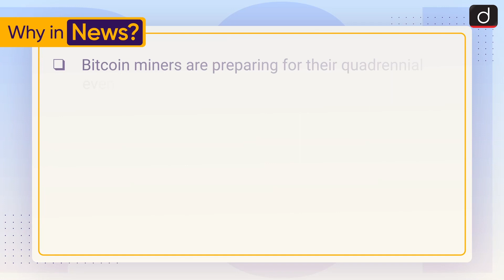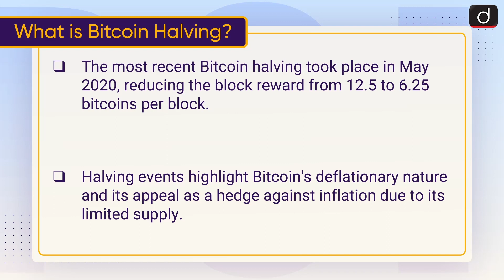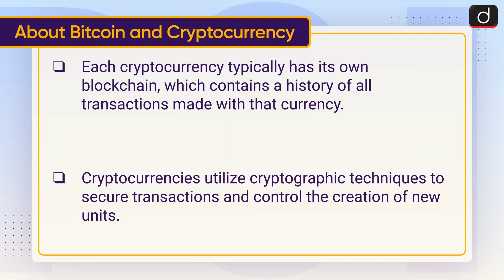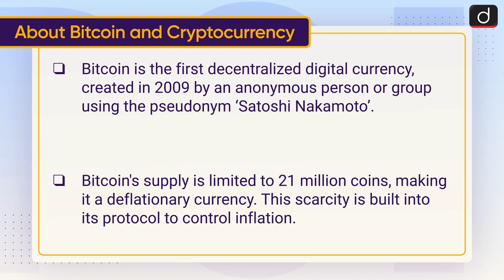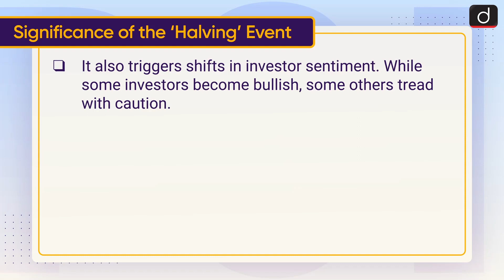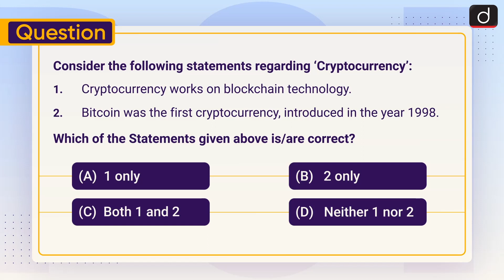What is Bitcoin Halving | To the Point | Drishti IAS English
Drishti IAS English presents to you a daily programme, To The Point, - covering all relevant and important topics from UPSC and state PSC points of view. In this programme, one topic of current affairs will be discussed in a comprehensive and concise manner covering static information along with conceptual ideas. This will make it easy for the aspirant to understand, retain and draw interlinkages. This programme will help not only in Prelims but also in all Mains as well as in Essay papers.

This video covers the given topic, ‘What is Bitcoin Halving’ with the following framework:

1. Why in the News?
2. What is Bitcoin Halving?
3. About Bitcoin and Cryptocurrency
4. About Blockchain Technology
5. Significance of the Halving Event

Subject: GS- 3: Science and Tech